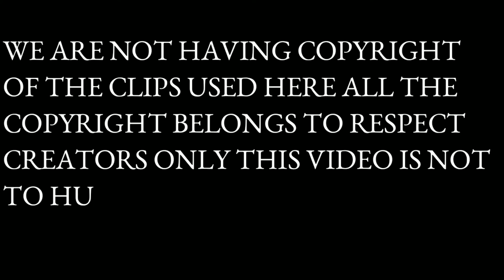Asli "Besharm Rang" ? असली “बेशर्म रंग” ?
असली “बेशर्म रंग” ?
Asli "Besharm Rang" ?